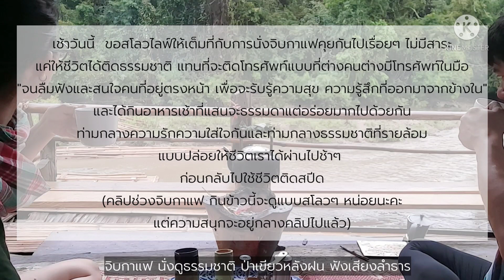EP.039 ต๊ะต่อนยอน โป่งแง้น โป่งแง้น ล่องแพ เข้าป่า เที่ยวไทย / Gedgood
ต๊ะต่อนยอน โป่งแง้น Day 2

สำหรับเรา เดี๋ยวนี้วันๆ นึงช่างผ่านไปเร็วเหลือเกิน
นอกจากเวลาที่ต้องทำงานแล้วเรามีเวลาให้ตัวเองได้ผ่อนคลายจริงๆ
โดยที่เป็นการพักสมอง พักร่างกาย ที่ไม่ใช่แค่ห่างจากการทำงาน
แต่หมายถึงการวางมือจากโทรศัพท์มือถือหรืออุปกรณ์สื่อสารต่างๆ
เพื่อให้สมอง จิตใจได้พักบ้าง มากแค่ไหน

ที่สำคัญที่สุดเพื่อให้เราได้ใช้เวลาใส่ใจสนใจคนที่อยู่ที่บ้าน คนที่อยู่ข้างหน้าเรา
ที่นอกจากการฟัง แต่ตาและใจจดจ่ออยู่กับมือถือ
ให้เปลี่ยนเป็นการรับรู้ รับฟัง และเข้าใจอย่างใส่ใจ

ลองหาเวลามาอยู่กับธรรมชาติเพื่อใช้เวลาอยู่กับตัวเอง อยู่กับคนใกล้ตัว
สโลวไลฟ์ให้ชีวิตดำเนินไปแบบช้าๆ บ้าง

โป่งแง้น ก็เป็นอีกที่ที่เดินทางมาได้ไม่ลำบากอย่างที่เคยคิดไว้
และเราสามารถเลือกช่วงเวลาที่จะมาได้ให้เหมาะกับเรา

สายบู๊สายลุยคงชอบหน้าฝน จะเดินเขาจะล่องแพก็ได้สนุกครบรส
สายชิวๆ แต่ก็ชอบเดินเขาเข้าป่า ปลายฝนต้นหนาว ป่ากำลังสวย
สายไม่ถนัดเดินก็ลองดูปลายฝนต้นหนาวก็ได้เหมือนกันจะได้พอมีน้ำให้แพล่องได้
ทั้งไปกลับ
แต่ช่วงที่ไม่แนะนำในความคิดเห็นส่วนตัวคือหน้าร้อน มี.ค.-เม.ย.
เพราะน้ำน้อย อากาศอบอ้าว

ส่วนเกดถือว่ามาแบบลุ้นๆ ช่วงนี้ฤดูกาลผิดเพี้ยนไปหมด ทำให้กะไม่ถูกเหมือนกัน
เห็นพี่ขวดมาเลยอยากมาบ้างน่าจะพอทันอยู่ พี่ขวดเลยโทรมาถามที่พักล่วงหน้าก่อนเดินทางไม่ถึงเดือน
พอว่างก็จองเลย

ช่วงที่มานี่เจอฝนหลงฤดู ข่าวบอกว่าจะมีพายุเข้าล่วงหน้าแค่ 1 วัน (ลุ้นตลอด)
ประกอบกับติดต่อเพื่อสอบถามที่พักว่ายังไปได้ไหม ก็ติดต่อไม่ได้
ตัดสินใจกันอยู่  1  คืน ว่าจะยังไปไหม สรุปคือยังไงก็ไป
วัดดวงกันว่าถ้าไปถึงจุดนัดพบ (เพื่อฝากและเปลี่ยนรถ)
หากไม่เจอใครเราก็กลับ   พอไปถึงสรุปเค้ารอเราอยู่จ้า
เราเลยได้ไปตามแผน

ไปรอบนี้ ได้บรรยากาศ  2 แบบ โชคดีไปอีกแบบ
ขามานั่งแพชิว น้ำไม่มากไม่น้อยเกินไป
ขากลับเจอฝนน้ำขึ้น นั่งหนาวเป็นลูกหมาตกน้ำเลยค่ะ
(ไปฤดูไหนก็ตาม แนะนำให้พกเสื้อกันฝนติดไปด้วยนะคะ)

ถ้าใครคนใจมาแบบเกด
ขาไปดูการเดินทางใน clip โป่งแง้น Day 1 ได้นะคะ
ส่วนการเดินทางขากลับพร้อมสรุปค่าใช้จ่ายดูได้ล่างค่ะ

การเดินทางขากลับ

09.00น. ออกจากที่พัก เดินทางด้วยการล่องแพไม้ไผ่เหมือนเดิม
(ขากลับโชคดีมีพี่ถ่อแพ 2 คน พี่เค้าจะเข้าเมือง กับกลับบ้านพอดี)
เดินทางเร็วกว่าขามานิดนึงเพราะน้ำเยอะ แต่ก็เกือบ 2 ชั่วโมงครึ่ง)

11.30น. ถึงจุดที่เราเอารถมาฝากจอดไว้ (อาบน้ำเปลี่ยนเสื้อผ้าที่นี่ได้เลยค่ะ)

12.00น. เดินทางกลับเข้าเมือง

สรุปค่าใช้จ่าย
แบบเหมาๆ สำหรับ 2 คน

การเดินทางแบบล่องแพ ไป-กลับ
1.ค่ารถ 2 แถวไปจุดขึ้นแพ(นั่งได้ 10 คน) 1,000 บาท
2.ค่าแพ ขาไป 1 ลำ (นั่งได้ 5 คน) 500 บาท
3.ค่าแพ ขากลับ 1 ลำ (นั่งได้ 5 คน) 1,000 บาท
4.ค่าคนถ่อแพ ขาไป 1ลำ ต่อคน เที่ยวละ 500 บาท x 1คน = 500 บาท
5.ค่าคนถ่อแพ ขากลับ 1ลำ ต่อคน เที่ยวละ 500 บาท x 1คน = 500 บาท.
6.ค่าที่พักรวมอาหาร  ต่อคน  500บาท x 2คน = 1,000
(ไม่รวมค่าเครื่องดื่มทุกชนิด)
= รวม 4,500 บาท/2คน
ถ้าไปมากกว่านี้จะถูกลงค่ะมีตัวหารมากขึ้น

แต่ถ้าเป็นการเดินป่าขามา (ขากลับล่องแพ)
1.ค่ารถจะถูกลงเพราะจุดเดินใกล้จุดกว่าล่องแพ 500 บาท
2.ค่านำทางต่อกลุ่ม 500 บาท
ส่วนค่าแพ ค่าคนถ่อแพ ค่าที่พัก อ้างอิงราคาด้านบนค่ะ

*หากสนใจมาเที่ยวให้สอบถามค่าใช้จ่ายกับทางที่พักอีกทีนะคะ
เผื่อมีการเปลี่ยนแปลง*

* ค่ารถ เป็นแบบเหมาคันนั่งได้ 10คน เต็มคันราคาเดียว
* ค่าแพ เหมาลำ แต่ต่อลำนั่งได้แค่ 5 คน (ไม่รวมคนถ่อ)
* ค่าที่พัก ลองติดต่อที่พักอีกที ขึ้นอยู่กับจำนวนคนและบ้านที่จอง

ฝากเป็นกำลังใจให้กันนะคะ😊😄